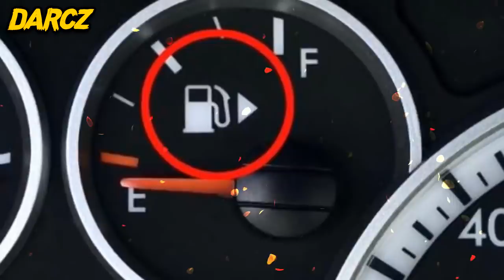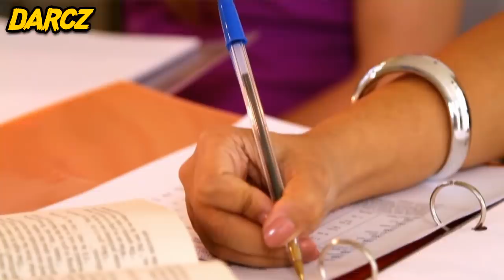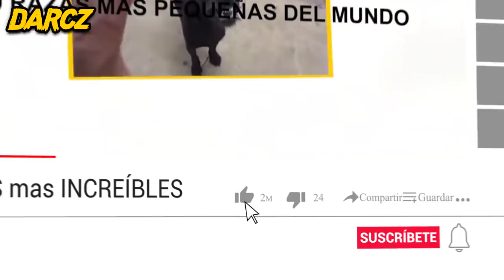9 Cosas De Uso Diario Que NO Sabias Para Que Sirven 🤔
9 Cosas Que NO Sabias Para Que Sirven 🤔 12 Things You Didn't Know the Purpose of
Things You Didn't Know About Everyday Objects
Los objetos comunes esconden propósitos secretos que mucha gente no conoce. Mire a su alrededor, incluso en la comodidad de su hogar, ¡tiene muchas cosas nuevas por descubrir! Al estar rodeados de tantos productos y servicios hoy en día, es posible que ni siquiera pensemos que tienen características inesperadas..
Categoría
Entretenimiento
▶ Musica Utilizada
▶ Spooky Ride de Twin Musicom
▶Not Without the Rest de Twin Musicom